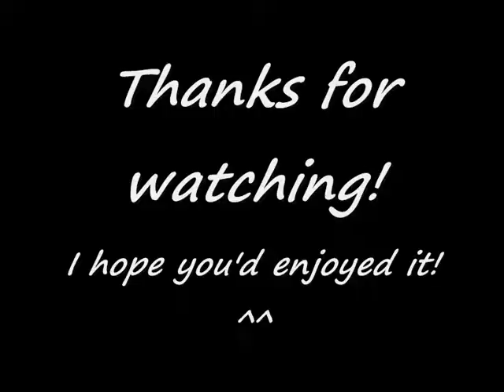Miyavi- SuperHero with cute pictures ^^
When I heared Miyavis new song 'SuperHero' today, I thought I have to make a video with it! This song is love! And these pictures in the video are love, too! ^-^